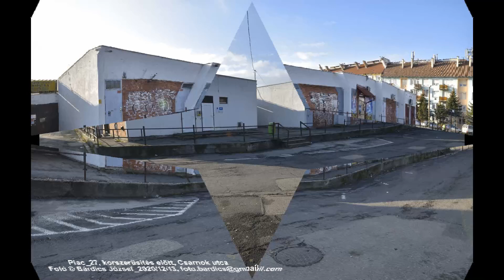Sopron 112, Vásárcsarnok, Piac 13 dec 2020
A soproni Vásárcsarnokról (Piac), felújítása előtt, 2020. dec. 13.-án készült fotók.